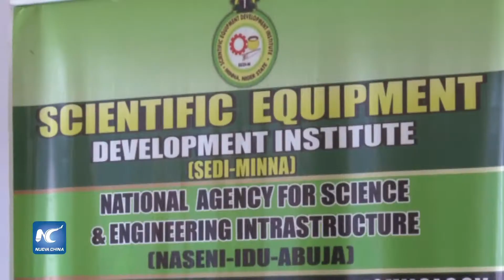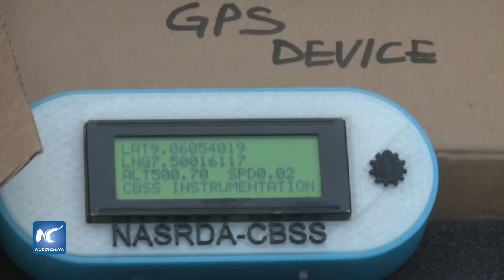Nigeria, listo para involucrarse al mundo con innovación tecnológica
Nigeria se declaró abierta a la innovación tecnológica. Durante cinco días Nigeria exhibe algunas de sus últimas innovaciones tecnológicas, incluidos un prototipo de modelo de avión no tripulado y el primer automóvil de madera completamente funcional de África.